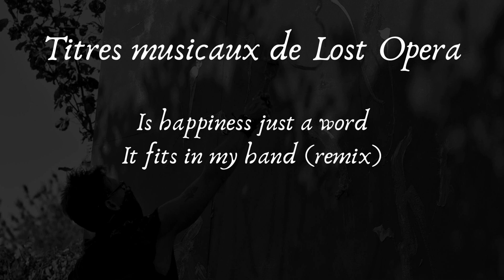Un Grand format en 4h ? URBAN SKULL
Je vous présente Chalumeau
création de 3m x 3m
pour ma nouvelle série" URBAN SKULL"
un mélange de Néogothique et de Street Art
cette réalisation haute en couleurs à été réalisée par mes soins en 4 heures !